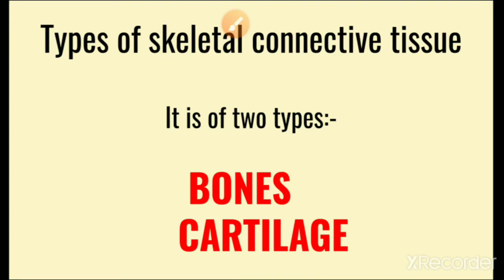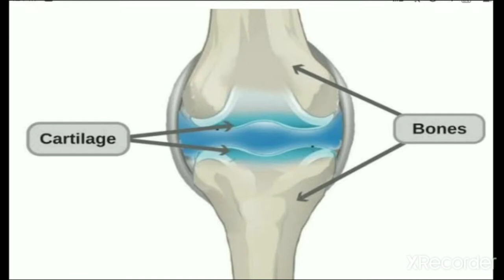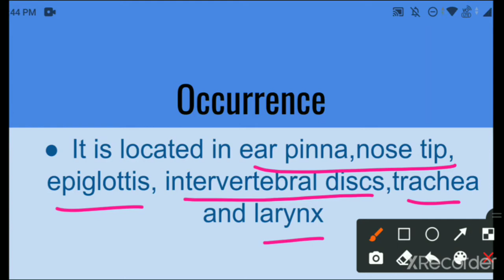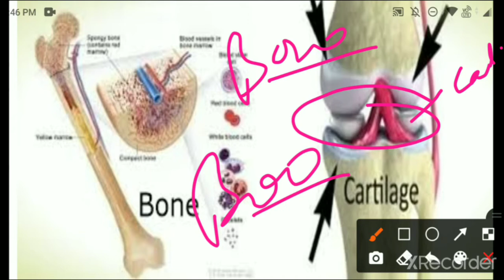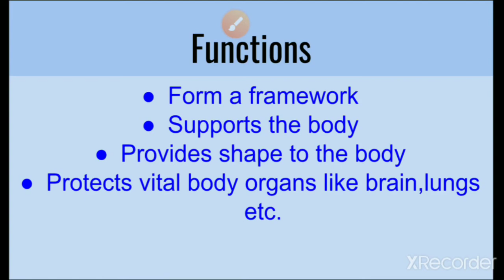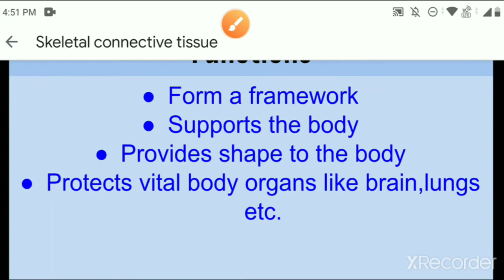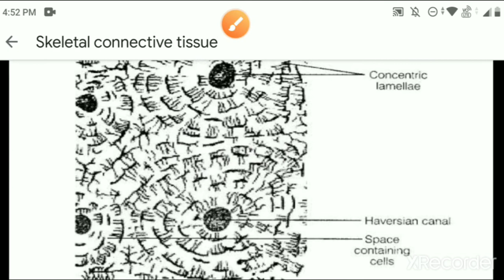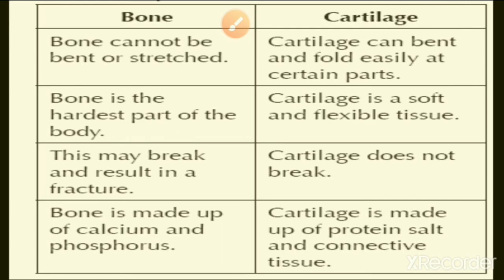Animal Tissues|Skeletal connective Tissue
welcome students In this video you will study about the third type of connective tissue ie Skeletal connective tissue which forms the framework of the body.
 This is of two types:-
Cartilage
Bone

you will find the occurrence and functions of the cartilage and bone .
pls watch the video till end.

Skeletal connective tissue
cartilage
bone
Skeletal connective tissue class 9

gunjan gurukul